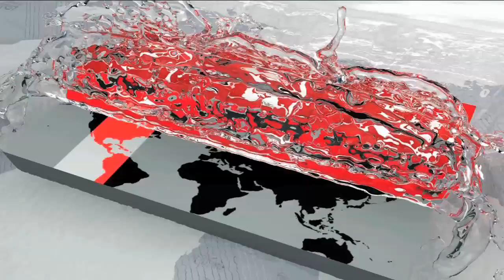অনুমোদিত নকশার বাইরেই বাড়ানো হয় বনানীর এফ আর টাওয়ারের উচ্চতা | Somoy TV Update